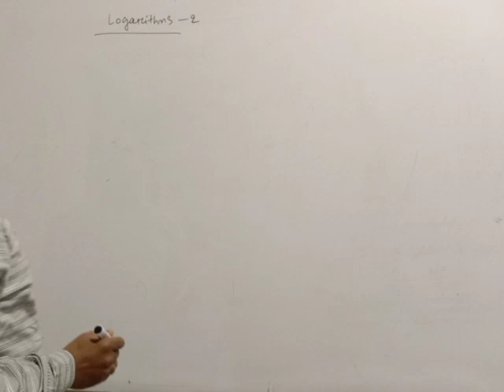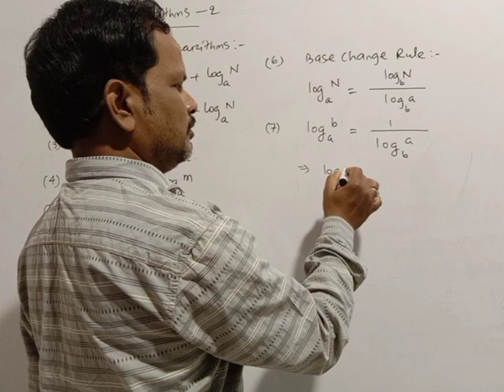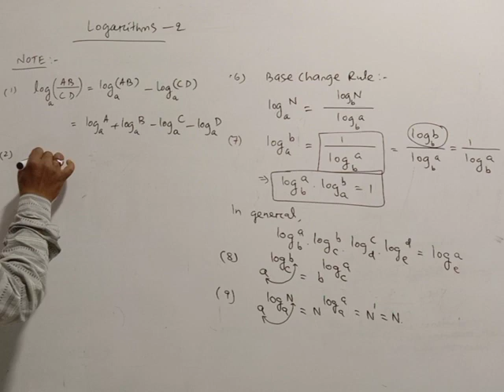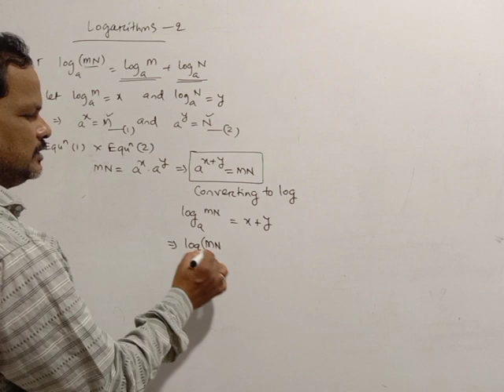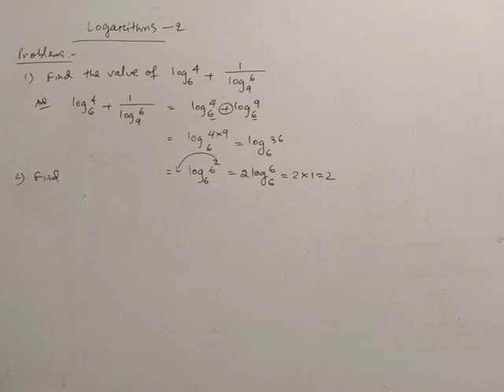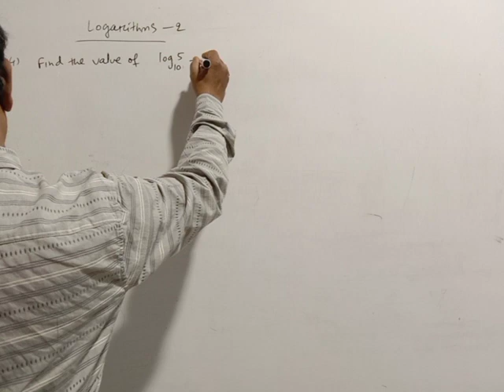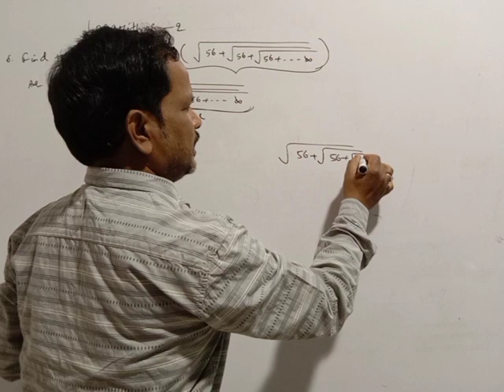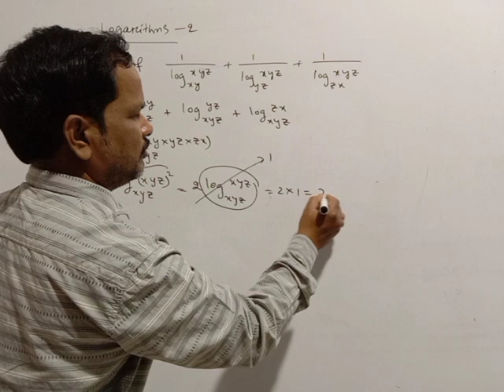Mathematics Class - 12 (Basic Mathematics) by Nihar Ranjan Das